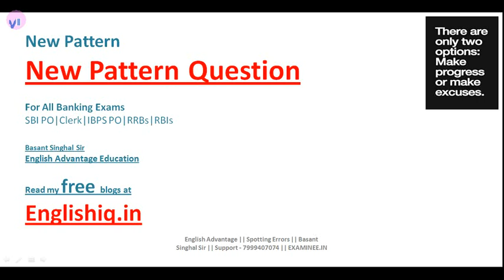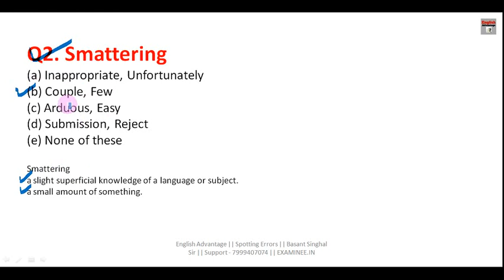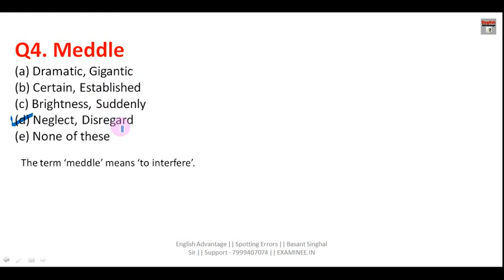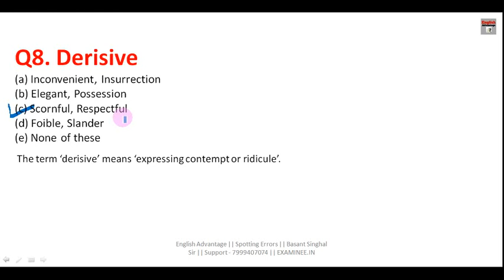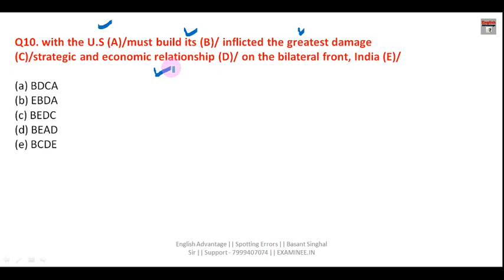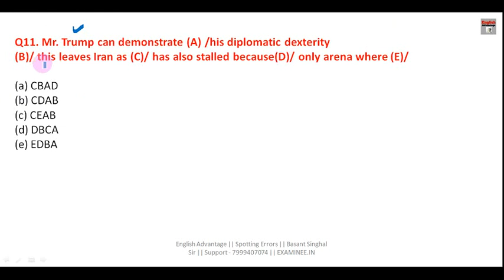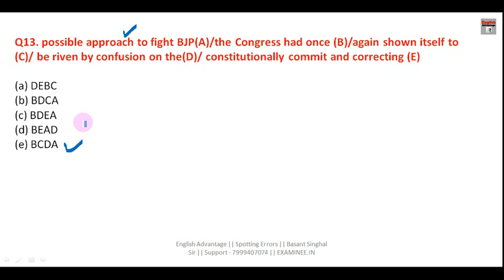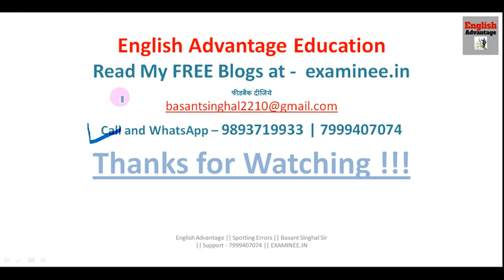ibps po/clerk/lic assistant english preparation | new pattern questions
Hi Friends,
ibps po/clerk/lic assistant english preparation | new pattern questions | basant singhal sir
Get FREE E-Books & PDFs Here
800+ High Frequency Words for Banking Exams
GST and Govt. Schemes by Modi Government
1000 + Golden Words for Sure Success in any Exam
1. Bank PO/SO Online E-Course for Full English Section | Validity 12 Months
Fees – Rs.2450/-

3. SSC Integrated Online E-Course for Full English Section | Validity 12 Months
Combo Packs
1. Bank PO + Clerk Integrated Online E-Course for Full English Section | Validity 12 Months Fees  Rs.2950/-

2. Bank PO + Clerk + SSC Integrated Online E-Course for Full English Section | Validity 12 Months Fees Rs.3950/-